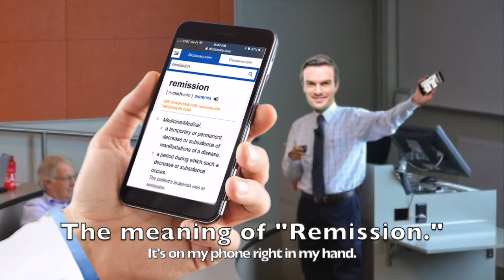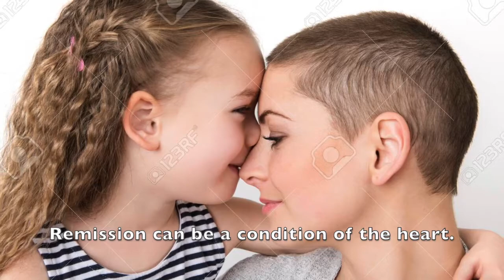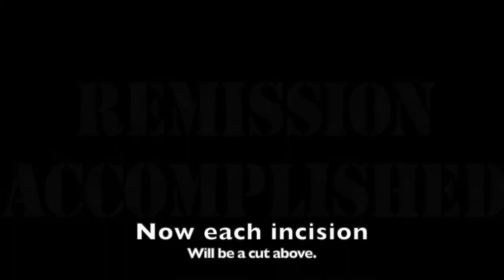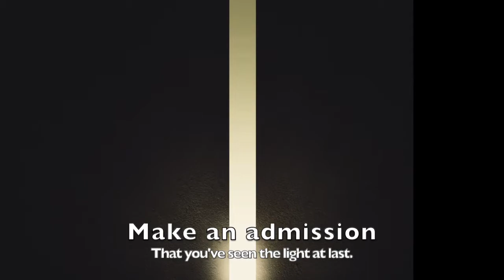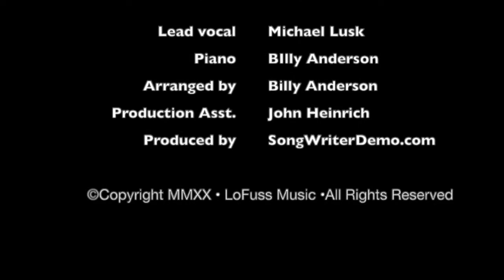Remission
This is the final song from my musical stage production "No Privileges." In it, the main character, Dr. Jack Mackee, is instructing his medical students about the true meaning of the word "Remission" that he has learned thanks to his experience of being a cancer patient. The entire cast (with the exception of June) joins him onstage for this finale number.